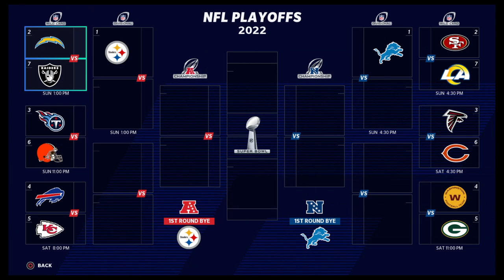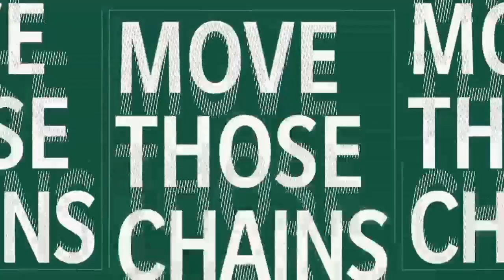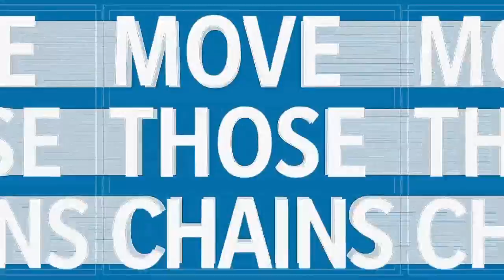Detroit Lions vs New York Jets